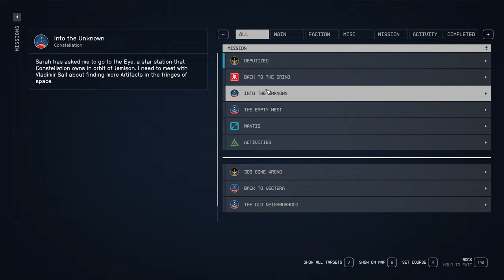Starfield The Empty Next - Tucker - Ep 4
This video picks up just after "Back to Vectera" through the end of "The Empty Nest" and includes "A Job Gone Wrong" in Akila.

I will be continuing this series with the same character in this video through the entire main quest line skipping all side quests. This is not intended to represent a legitimate play through, another series will be posted showing all the random things that I do while playing. This series includes only the main quests and activities required during the recording sessions.

No narration.